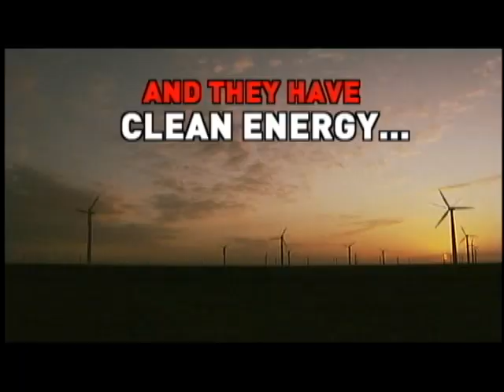China vs. USA: Green, Clean Energy Leaders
Diane Sawyer talks to Jesse Jenkins about China and the clean energy race.